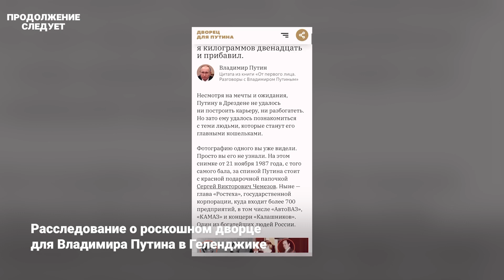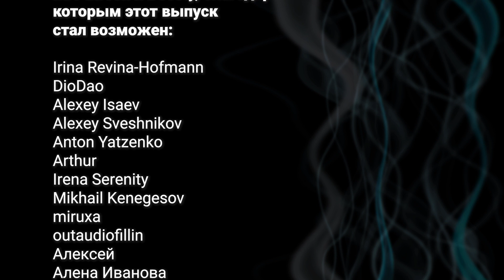Иван Жданов об авторитете Навального в заточении и послевоенных репарациях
«То, что мы находимся за рубежом, ничуть не снижает риски», — говорит ближайший соратник Алексея Навального, директор ФБК* Иван Жданов. В каких условиях сейчас работает команда Навального и может ли она еще как-то влиять на политические процессы в России? Об этом — в новом выпуске проекта «Продолжение следует. Люди».
Ведущие: Павел Каныгин и Наталья Жданова

Bitcoin кошелек (в сети BTC): 19JWB5dzybbqTijG2UjTyYff7w3cANbwQu
USDT кошелек (в сети ВЕР20): 0x504eb7cc23cc19a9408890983f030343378bbc07
USDT кошелек (в сети TRC20): TEKUPUA95RVwSqx2LnwEsdbzym9xxa7VCu

00:55 О «рок-звездах» в российской политике
05:18 Об аресте отца Ивана Жданова
13:23 О чём Навальный пишет своей команде
23:37 Могла ли команда ФБК остаться в России?
32:00 Почему в России не случился большой протест
51:00 Теперь ФБК — это только медиа?
59:39 Какой будет расплата России за войну

*ФБК объявлен в России «экстремистской организацией»
**Facebook и Instagram заблокированы в России, Meta признана экстремистской организацией